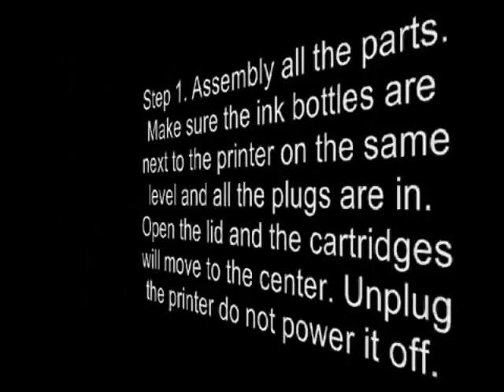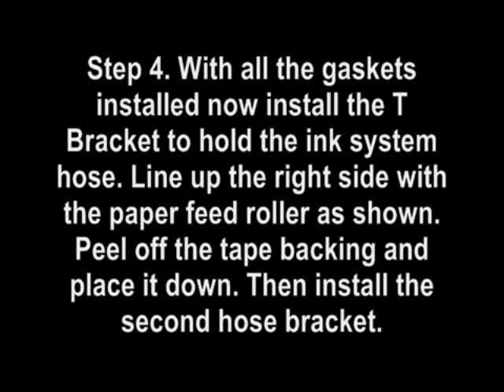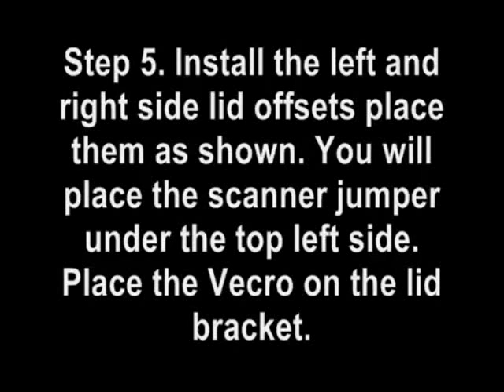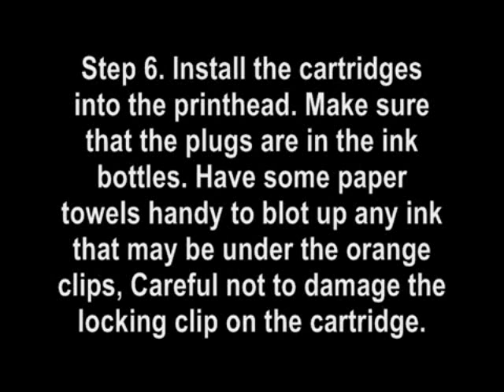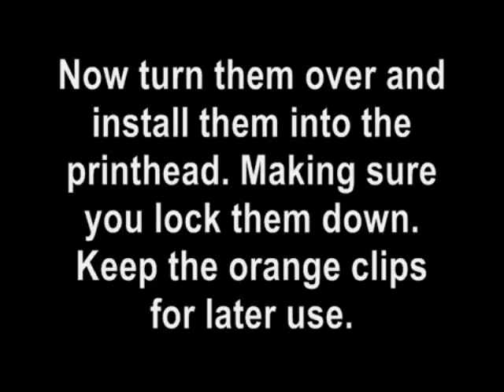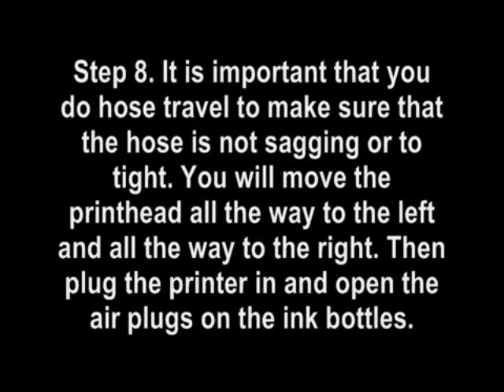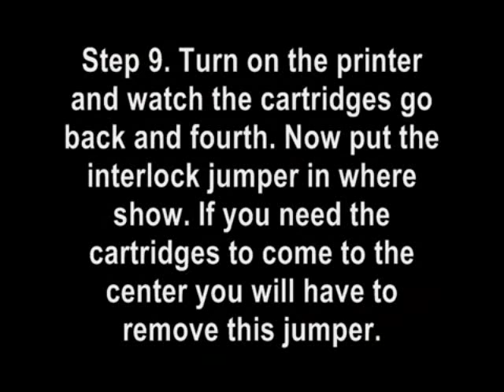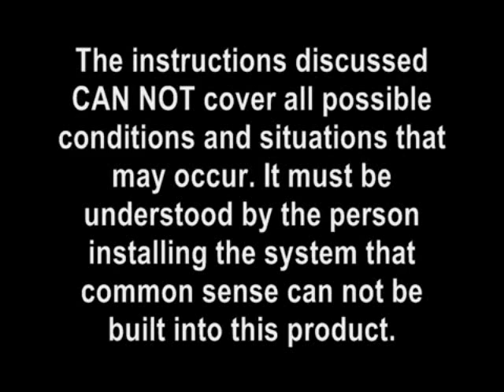How To Instructions For Canon MX870, MX860, MP560, MP620, MP640 Ink Supply System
System comes pre-filled with our HD UV photo quality ink.
Our ARC chips will auto reset the ink levels back to full. ( no need for a chip re-setter )